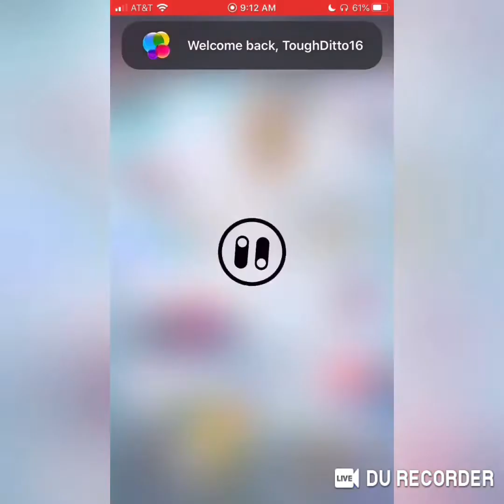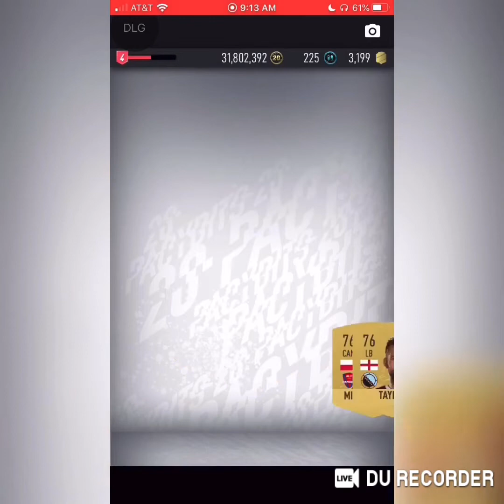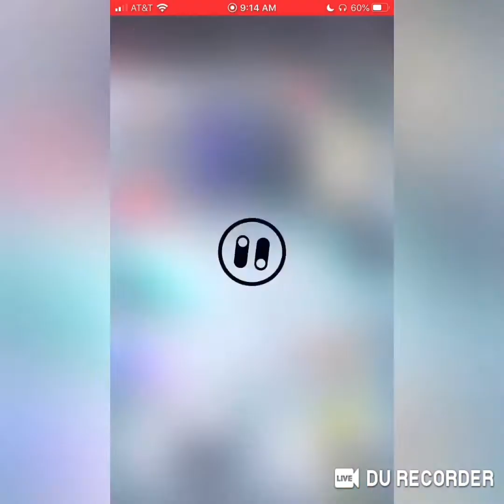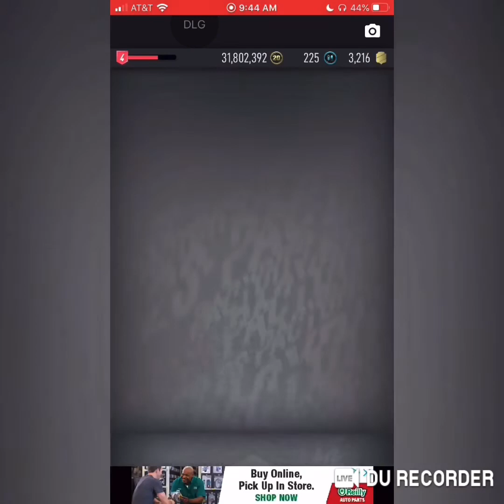Pacybits 20: EPL TOTS HUNT FOR 99 DE BRUYNE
My 2nd Channel: